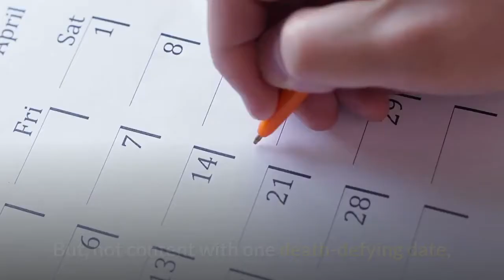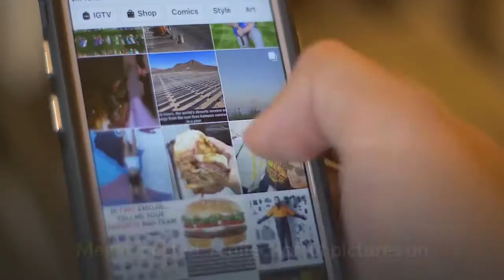Machine Gun Kelly Said He's Very Glad Megan Fox Is Alive After Their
"I saw this roof, and I was like, 'I used to hang out there. I just want you to come and see my world for a minute.'"The Ellen Show"The door was locked, so we had to scaffold around the balcony — it was very dangerous," he added. "I'm very glad she's alive."The pair were pictured on the date in question last September after publicly confirming their romance earlier that summer. They'd met on the set of a movie in March following Megan's separation from ex-husband Brian Austin Green. But, not content with one death-defying date, the couple then took things a step further and went swimming with sharks in Bora Bora...without a cage! While Colson described Megan as being "very in tune with the earth" and a nature-lover, he confessed that he's the complete opposite, something which he tried to overcome while the pair were on vacation. The Ellen Show"We got in the water and I was like, 'I'm actually comfortable in the water. This is really cool,'" he explained. "She got in the water and put her goggles on, and she was like, 'Babe, there's a shark right there.' And before she finished her sentence, I was already halfway down the street. I left her in the water."But worry not — Colson tried again and this time managed to overcome his fear."I'm not a nature boy yet," he said. "The second day, we went and then I committed and I swam with sharks."Megan and Colson haven't exactly been shy when it comes to being open about their relationship, with both publicly declaring their love for each other in a bunch of super-intense social media posts. On Valentine's Day, Megan posted a collection of pictures on Instagram where she called Colson her "rehab barbie.""There goes my heart manifest outside of my body draped in the towering silhouette of a most unusually handsome boy," the caption of the post read. "The journey will likely be perilous but there is no destination without him."Not to be outdone, Colson posted a Valentine's Day tribute of his own, revealing that he now wears a drop of Megan's blood in a necklace. In the interview with Ellen, he explained that she had given him the necklace at the beginning of their relationship when she had to go away for work. He said: "Some people give a handkerchief to their partner — she gave me her DNA."You can watch Colson's interview here.